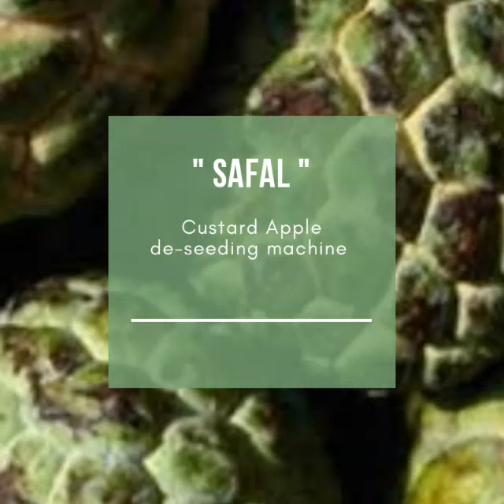Safalsitafal - custard apple deseeding machine